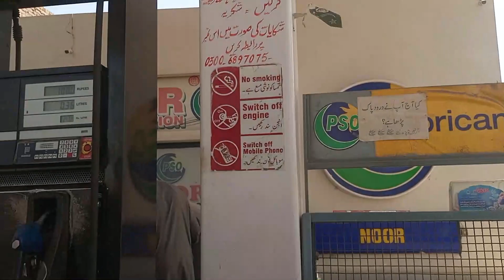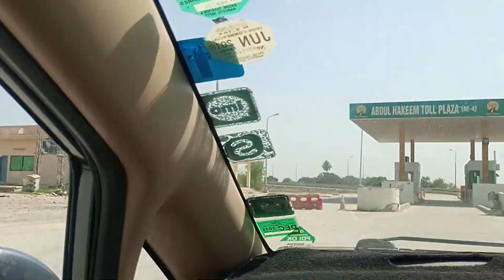Last Iftar in Village | Vlog | Sabir Sultan Official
In this vlog, Sabir Sultan takes us on a journey to his village to experience the last Iftar of Ramadan with his family and friends. As he arrives in the village, he takes us through the lush green fields and small streets, showing us the beauty of the rural area.

Once he reaches his home, he introduces us to his family and explains the significance of Iftar in their culture. We see them prepare delicious food and desserts, such as samosas, pakoras, dates, and traditional sweets, to break their fast with.

As they sit down to eat, Sabir and his family discuss their day and share their experiences of Ramadan. The atmosphere is joyful and festive, as everyone comes together to celebrate this holy month.

Throughout the vlog, Sabir also takes us on a tour of his village, showing us the beautiful scenery and the daily life of the people living there. We see the farmers working in the fields, children playing outside, and the local market bustling with activity.

Overall, this vlog gives us an intimate look into the last Iftar of Ramadan in a rural village and allows us to experience the warmth and hospitality of Sabir's family and community.